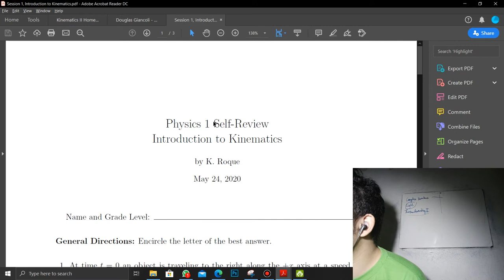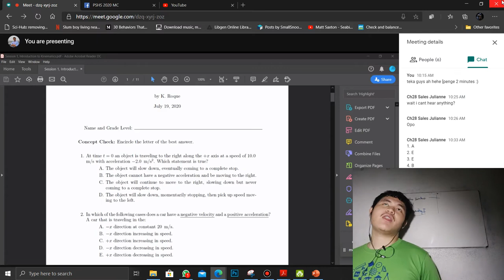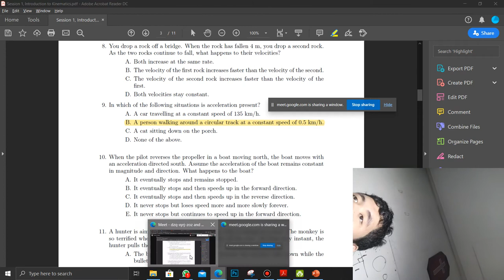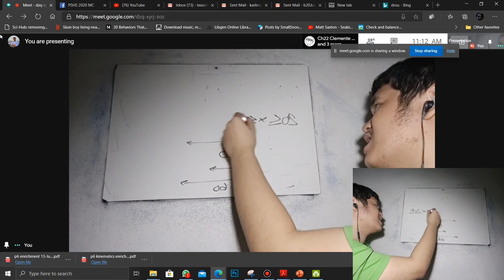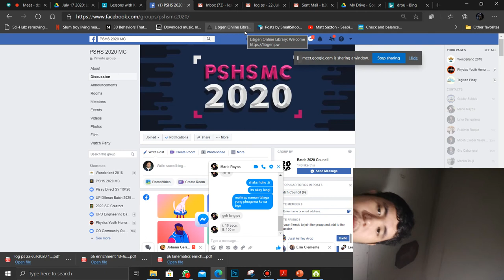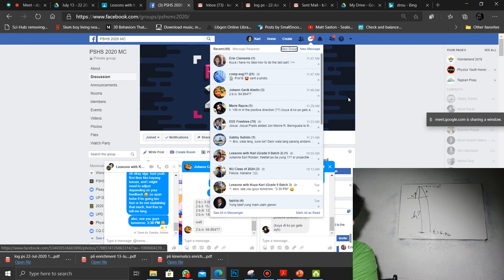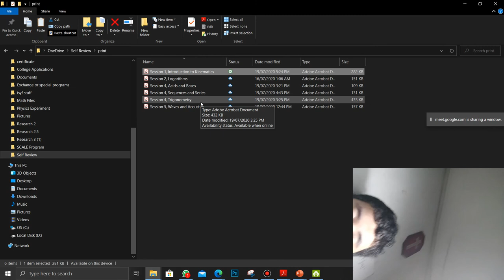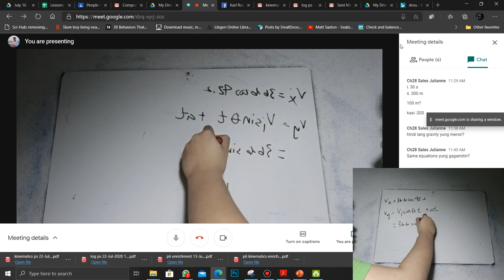[GRADE 9 Batch 2] Lessons with Karl # 9 [July 22 2020] (Physics): Kinematics (PS)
In this discussion, we answer the Problem Set on Kinematics.

First to Second Quarter Physics for Grade 9.

Based from:

Giancoli, D. C. (2016). Physics: Principles with Applications (Global Edition) (Vol. 1). England: Pearson Education.

Halliday, D., Resnick, R., & Walker, J. (2011). Fundamentals of Physics. Danvers: John Wiley & Sons.

Serway, R. A., & Jewett Jr., J. W. (2014). Physics for Scientists and Engineers with Modern Physics. Boston: Brooks/Cole.

Young, H. D., & Freedman, R. A. (2020). University Physics with Modern Physics (Global Edition). England: Pearson Education.

All material by Karl Raymond D. Roque